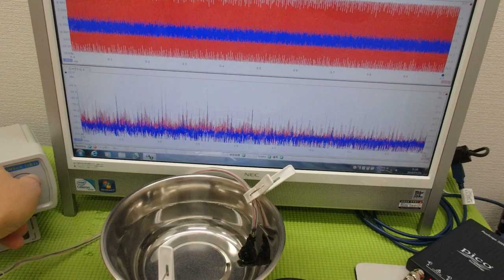音圧測定装置：超音波テスターを利用した実験動画 ultrasonic-labo